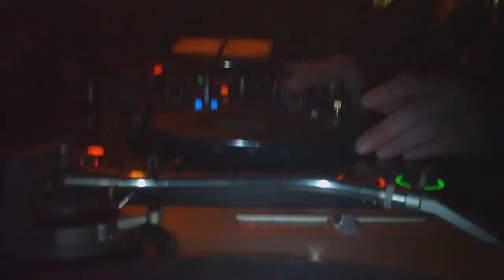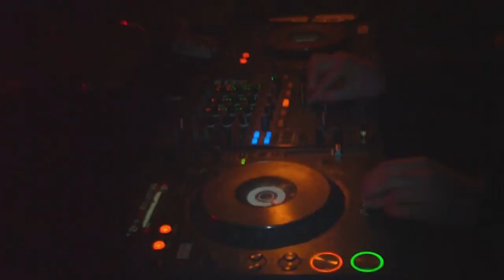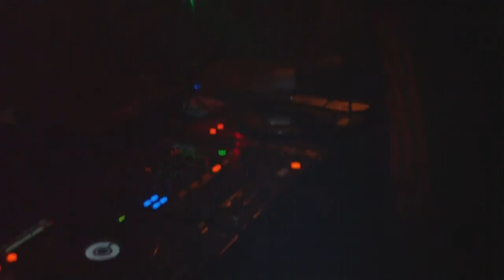Lenzman @ Phonophanatic 10042010 (2)